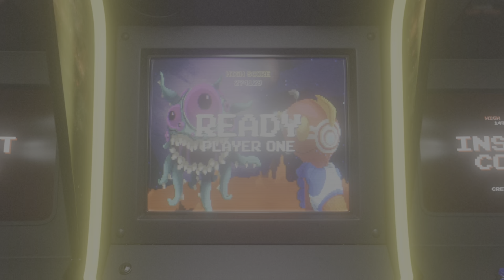WWE 2K23 Sara Lumholdt Vs Victoria Beckham - Exhibition Match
Match Details
Something of a difficult attack to defend against leaving no doubt as to some hidden depths to what a CPU controlled character can do and what a gamer can do to both earn and execute finisher moves.

Still a good match though, either way, so don't forget to take a look.